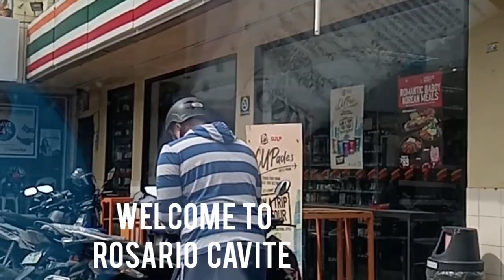Travel Road highlight cavite